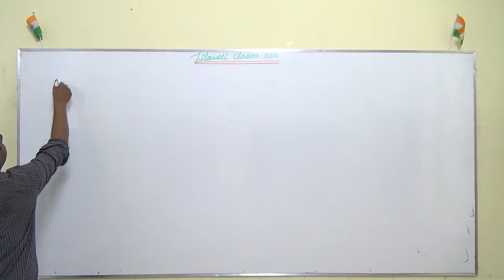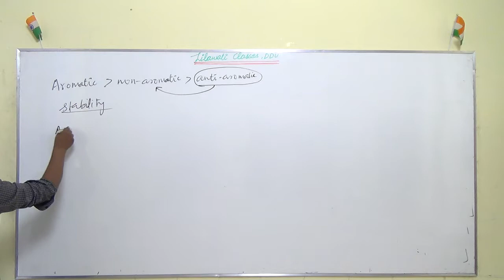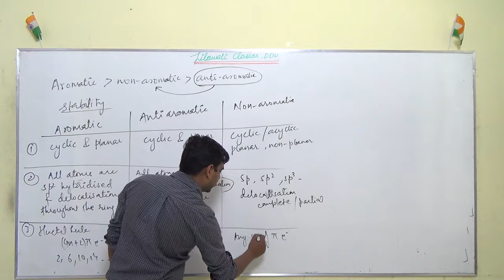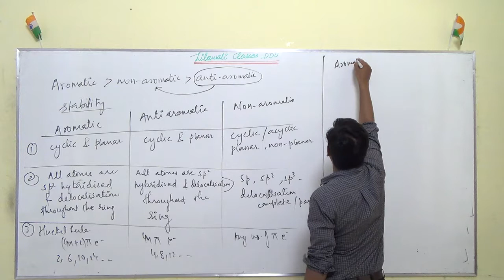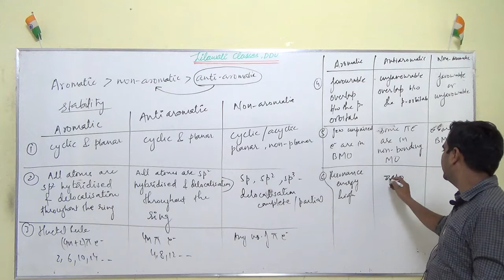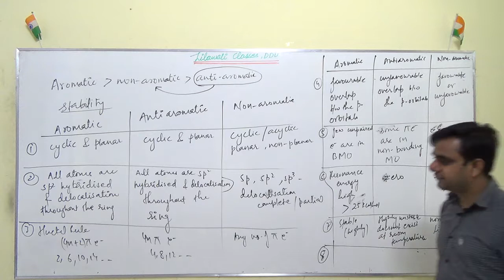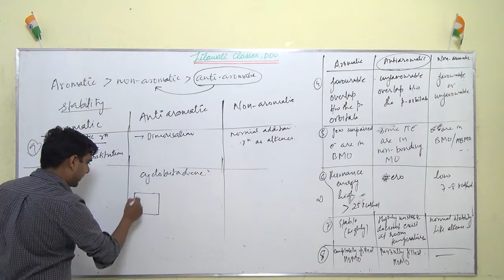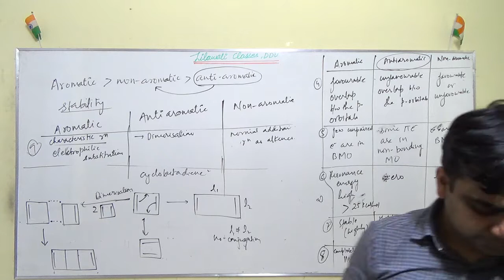Aromaticity. Part-4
Differences among aromaticity,anti-aromaticity and non-aromaticity